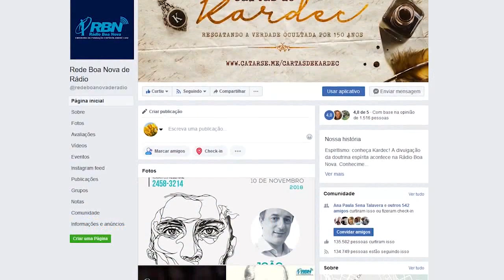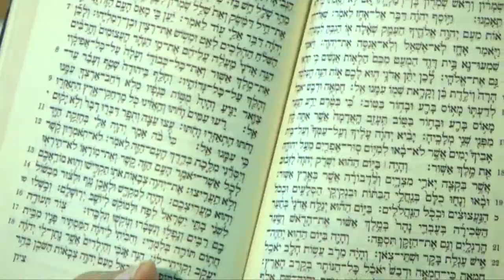NASCIMENTO DE JESUS, OS TRÊS REIS MAGOS E O ESPIRITISMO l Abrindo a Bíblia l Parte 1 (03/05/2019)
Na tradição da religião cristã, os reis magos são personagens que teriam visitado Jesus logo após o seu nascimento. Mencionados apenas no Evangelho de Mateus, eles teriam vindo "do leste" para adorar o Cristo, "nascido Rei dos Judeus". com três presentes: ouro, incenso e mirra. A tradição conta que tenham sido três, embora em Mateus não tenha especificado seu número. Mas quem eram realmente esses magos? Qual verdade gira em torno dessa visita? Por que Herodes mandou sacrificar as crianças em idade entre 0 a 2 anos? Severino Celestino fala sobre  esse tema que esclarece alguns detalhes do nascimento de Jesus, confira aqui no Abrindo a Bíblia.

QUER AJUDAR A TV A CONTINUAR COM ESSE TRABALHO? APOIE O CLUBE AMIGOS DA BOA NOVA

Saiba como assistir a TV Mundo Maior na sua cidade. Acesse